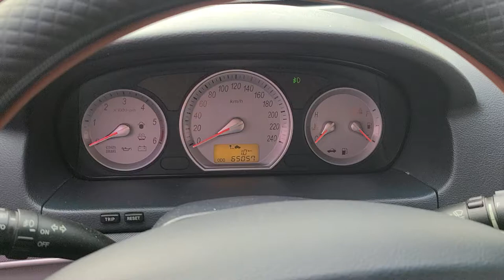Sonata N20 Diesel VGT (White)